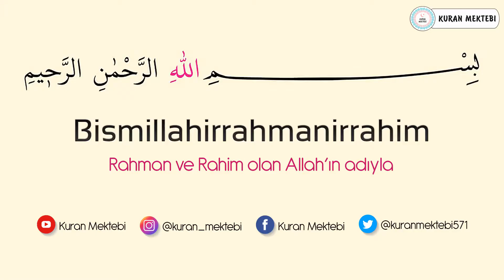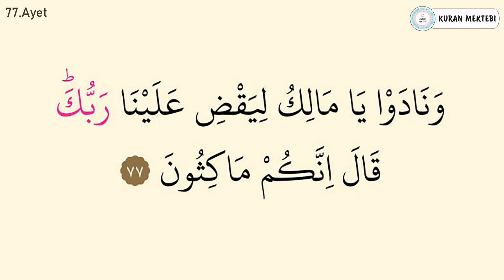Zuhruf suresi ezberle 10 tekrar (74-79 ayetler)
Zuhruf suresi ezberle Mishary Rashid al Afasy videomuzda zuhruf suresi ezberlemek için 10 tekrar şekilde hazırlanmıştır zuhruf suresi ezberleme kolay olmaktadır bu şekilde yeni ezberleyenler için özellikle önerilebilir, videomuzda Kuran ezberleyip zuhruf suresi kolay ezberleme yapabilirsiniz, diğer sure ezberle videolarımız için kanalımızın oynatma listeleri bölümüne bakabilirsiniz.

Memorize surah az zukhruf it was edited as 10 repetition for memorizing surah az zukhruf in video that called Mishary Rashid al Afasy.it's easy to memorize surah az zukhruf.Especially,it can be suggested in this way for elementary.You can memorize quran easily with memorizing surah az zukhruf.You can look at playlist of the channel for other videos that called memorize a surah